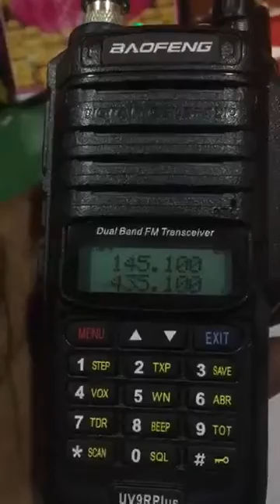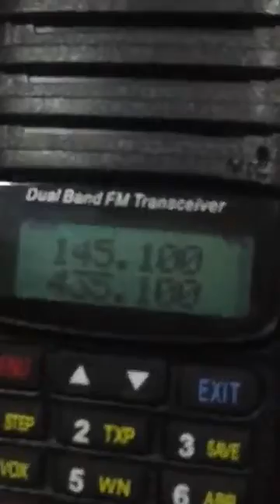Baofeng UV 9R Nice Handheld VHF. UHF Air band...Long Distance Transceiver..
Baofeng UV 9R nice long Distance Handheld Transceiver.. easy to operate easy to programmable with button. you can Listen to Airband also Commercial FM band is also available and comes with all accessories.. Very popular in Ham Community.. VU3UEL Dilip Bapat Alibag MS India 73 s de subscribe pl..